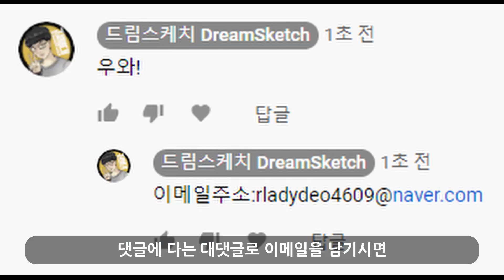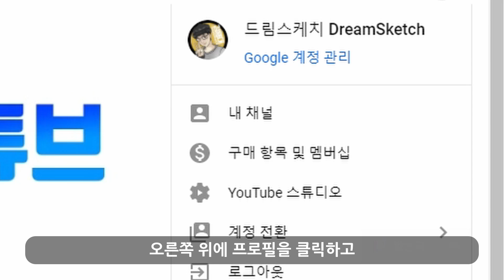구독자 2000 달성 이벤트!